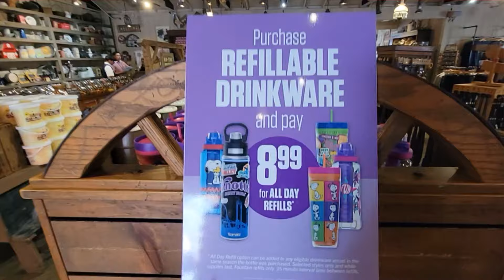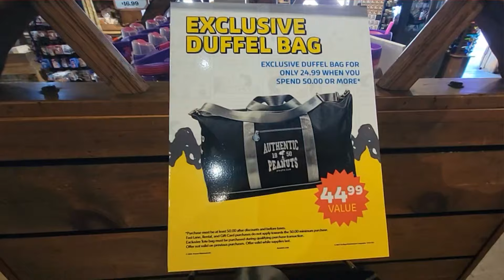Knotts Spooky Farm 2024! Deadpool and Dogpool trick or treat at Knotts Berry Farm